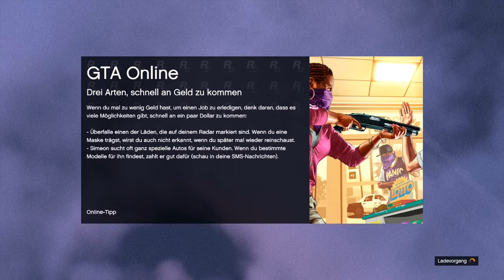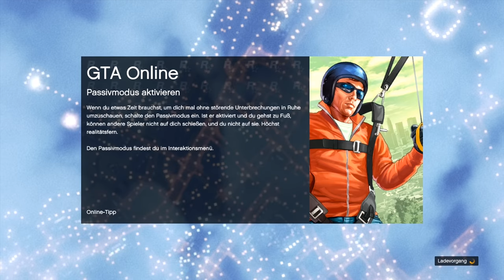GTA ONLINE [HD+] #066 - Die JETDÜSEN-PING PONG-Challenge ★ Let's Play GTA Online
Kommentiertes Gameplay von siehe unten (2013).

R3shi